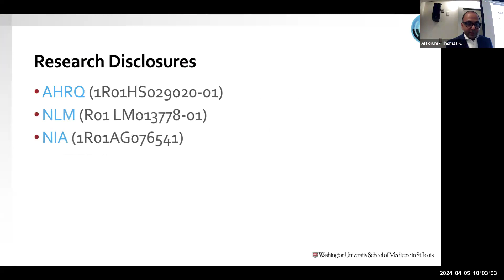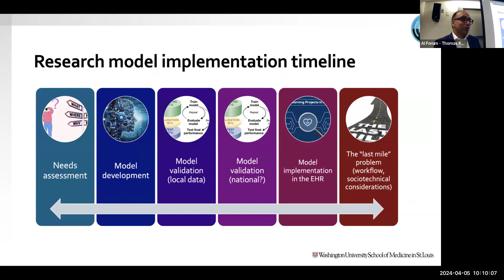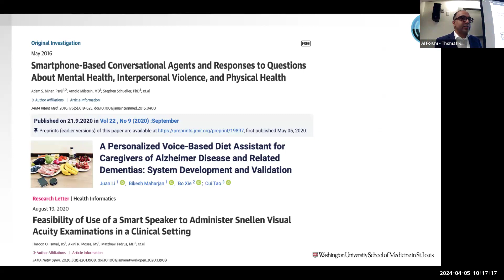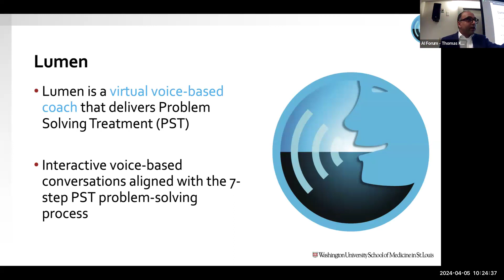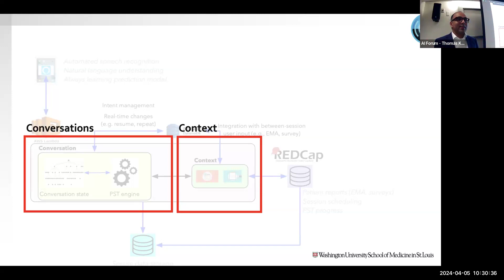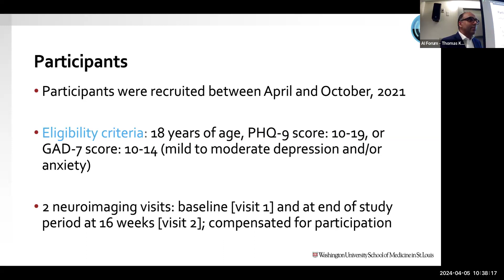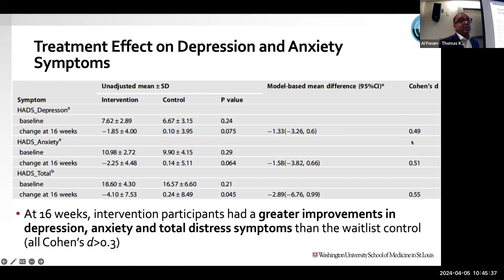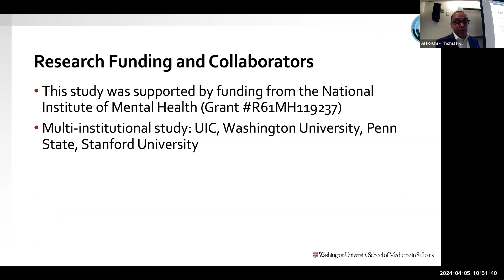Northwestern Medicine Healthcare AI Forum -- Apr 5, 2024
Presentation:
"A Pilot RCT of a Voice-based AI Coach for Depression and Anxiety"
by Thomas Kannampallil, PhD
Associate Professor | Department of Anesthesiology
Associate Professor | Department of Computer Science
Faculty | Institute for Informatics